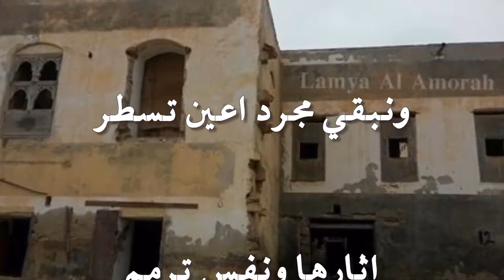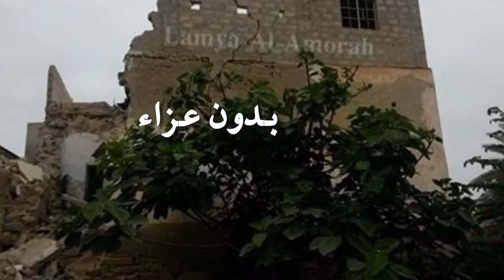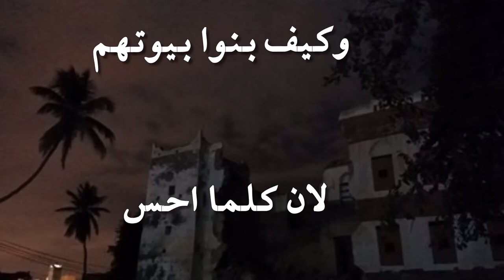الحافه 6- البيوت القديمه